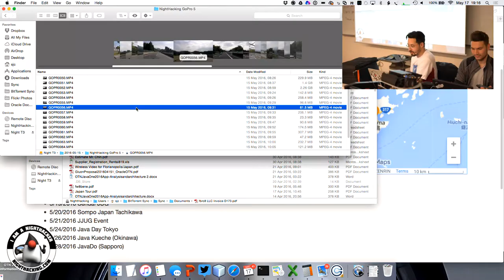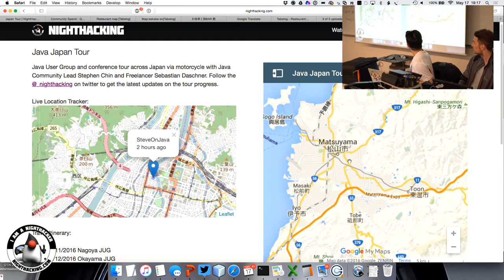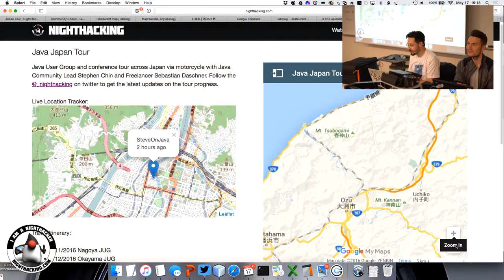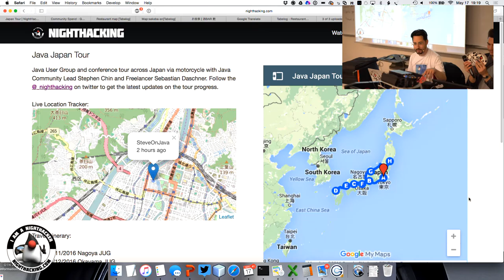Osaka JUG - Intro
Short introduction and interviews with members of Osaka JUG before the main presentations started.